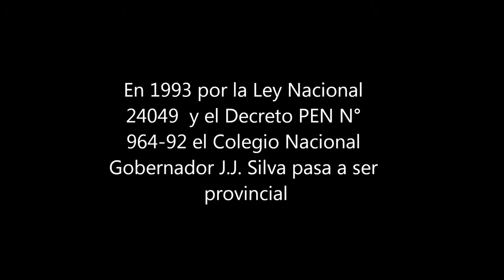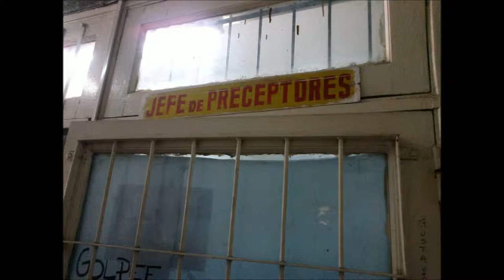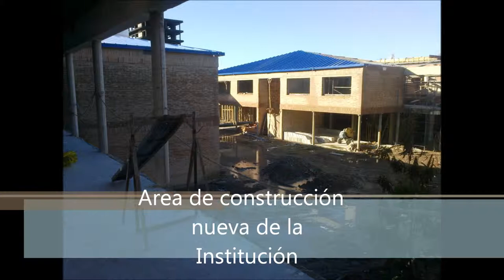Educacion y TICS epes 54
La Escuela  Provincial de Enseñanza Secundaria N°54. Esta emplazada en la calle Sarmiento 885.en la Provinca de Formosa. Capital del mismo nombre.
cuenta con aproximadamente 1900 alumnos, repartidos en dos turnos.